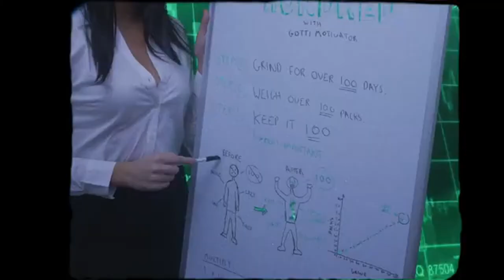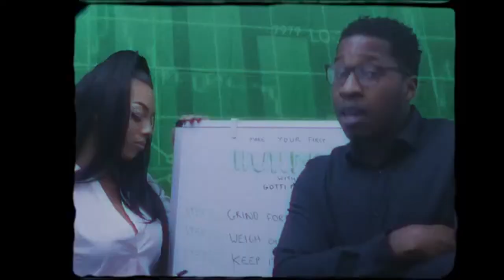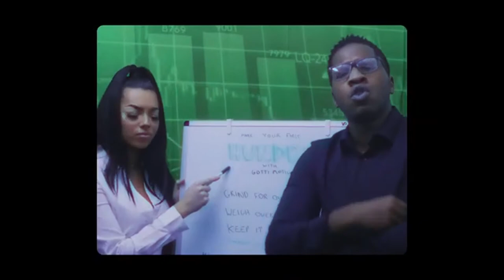Gotti Major - Hundred (EDDIE"FIXED ME"STOOJ)REMIX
Fixed
KEPT IT SO 100 HE GOT SHARKEY AND GEORGE!!!
"MOGUL" MY ASS! JUST ANOTHER DEFAULT!!!